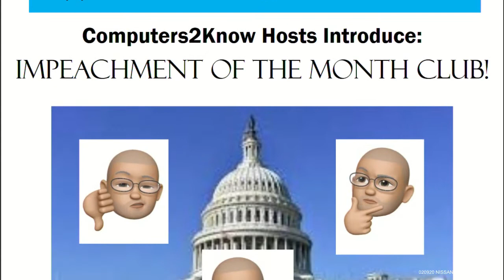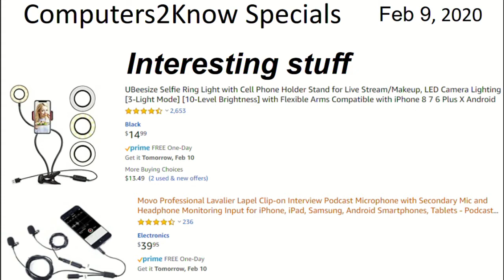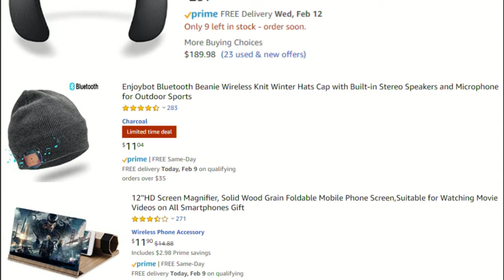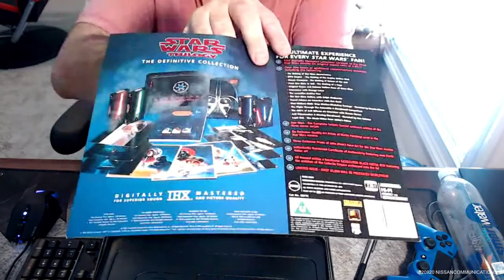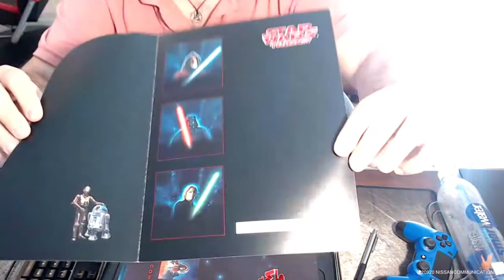Computers 2K Now - 02-09-2020 - UPS, MS Teams, SSL, MS Search, Win7 Bug, I got Phished, FCC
Computers 2K Now - 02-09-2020 - UPS, MS Teams, SSL, MS Search, Win7 Bug, I got Phished, FCC, Wireless, Google Fiber